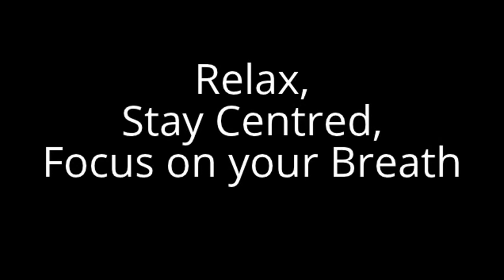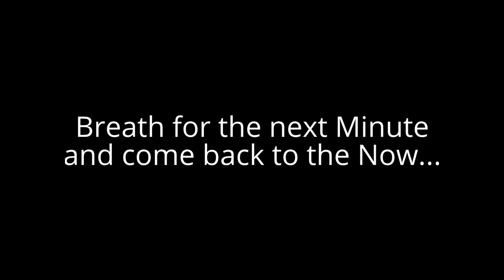10 Minute Deep Healing Chants of Tibetan Monks - A Meditation to Revive and Re-Center Your Chakra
Peace and Serenity of Chanting Tibetan Monks - Deep Chanting Vibrations for healing and cleansing your chakra. Time for you to re centre

10 Minute Meditation

The beautiful sounds and deep vibrations of the Tibetan monks. The vibrations go to the heart and you can feel it through your chest... check it out :)

This video is designed for deep relaxation, if you go "tingly" whilst listening to this please realise that it's completely natural. If the sensations become too much for you, simply stop the video and give your self a few minutes to come around.

As you are going into a relaxed state, your bodily functions will also think you are in a deep sleep and will slow down your heart rate, this may make you cold on waking, again perfectly normal.

You can wear an extra layer, climb under the duvet or put a big woolly jumper on which is exactly what I do :)

Enjoy your Meditation

Binaural beats are desired frequencies introduced directly into your brain. Delta Is Very Very deep state of sleep and relaxation.

Meditation through Brainwave entrainment is achieved when binaural audio signals are introduced to the brain. This causes a response directly related to the Delta frequency.

When going into the very natural sleep stage of delta, very deep relaxation occurs and it's at this state that your subconscious really becomes active.

At this state you can suggest things to your mind which bypasses the frontal cortex and goes directly into the subconscious. This is where the "Law of Attraction" really takes hold.

Listen to this with your headphones on.

Find somewhere relaxing where you will not be disturbed.

Sit in a comfortable chair with a straight back or lie down in a slightly darkened room.

These instructions are at the start of the video and a countdown from five will have you ready when you're one hour deep sleep meditation begins where you can let the theta brainwaves relax you.

Do not get up suddenly, give yourself a minute or two to come round back to the now.

God Vibrations 10 Minute  Meditation - Isochronic Pulse - Resonating at 40hz -

10 Minute Meditation Series: Meditate To The Aum Sound - 10 Minute Meditation To The Tranquil Monk Sound AUM

10 Minute Meditation Series: Meditate To Serene Water Sounds - 10 Minute Meditation To Tranquil Underwater Bubble Sounds

Nameste